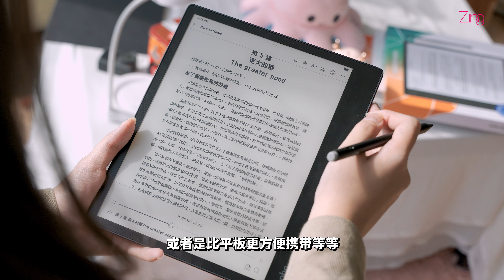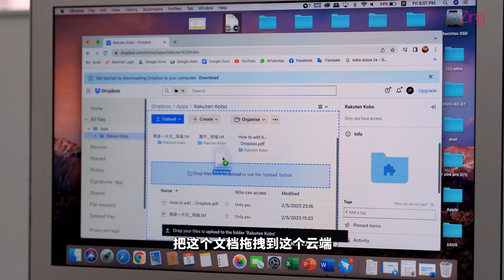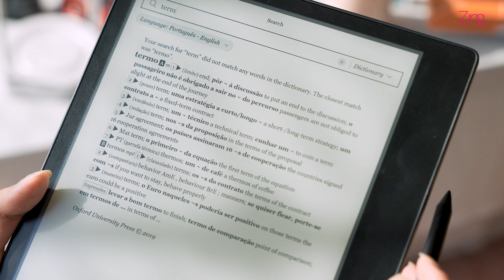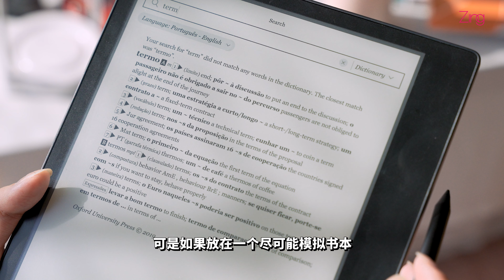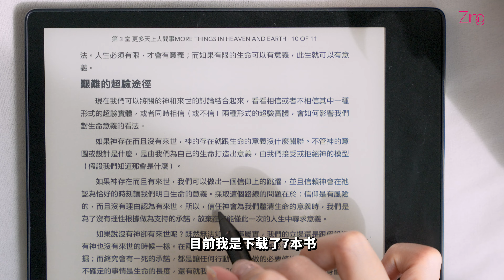现代人需要电子阅读器吗？RM2,049的电子阅读器Kobo Elipsa 2E到底“强”在哪里？真正的阅读神器就是它！？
无纸化阅读的快乐谁懂？试玩了这台最新的Rakuten Kobo Elipsa 2E，只能说它重燃了我阅读的欲望啊～！

而且电子阅读器有这么这么多的功能！！不仅长时间阅读眼睛看得更舒适，方便携带的轻薄机身、开放性书源系统、书写体验、听书功能等等等等！

读书这件事情，它真的是认真的！